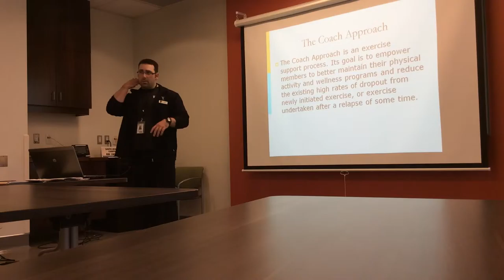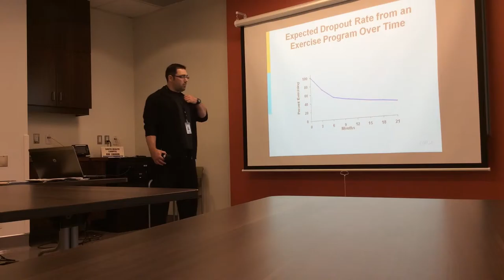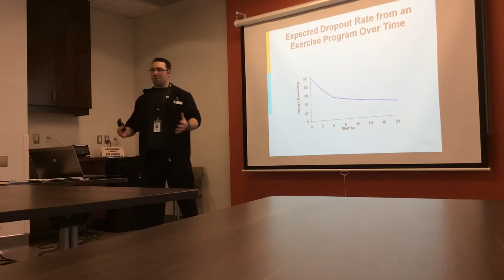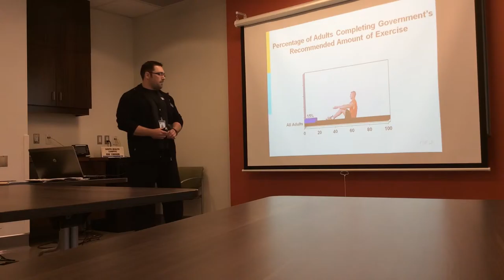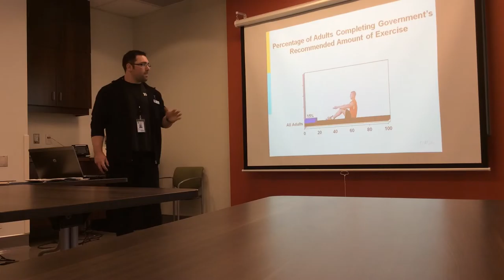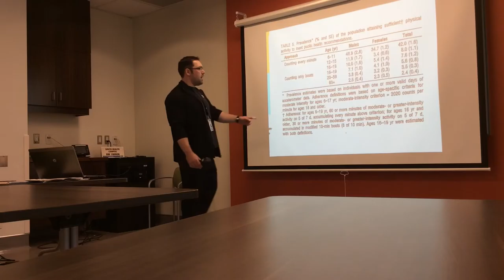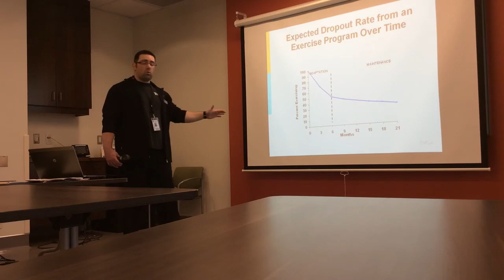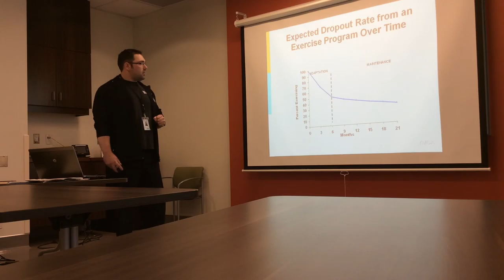Coach Approach talk